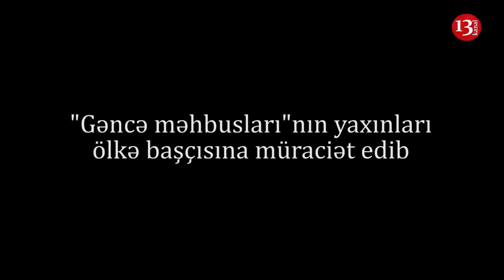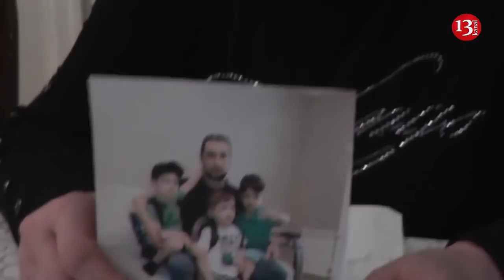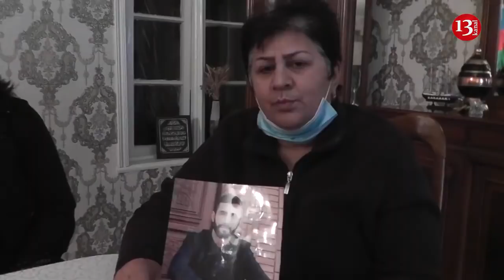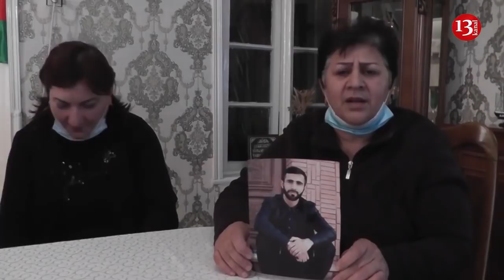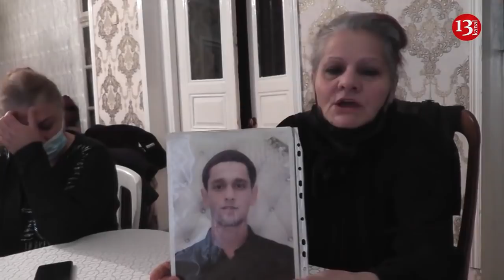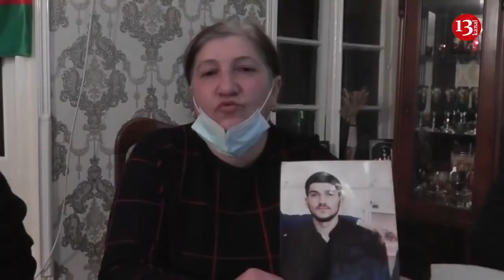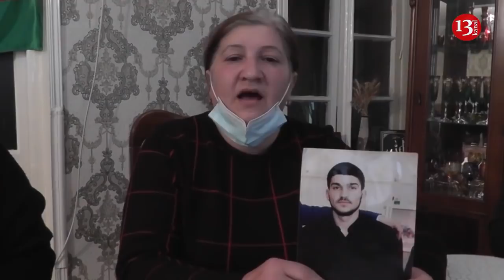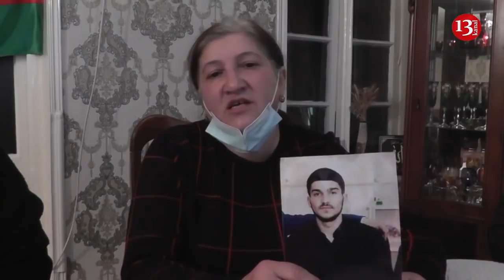"ERMƏNİDƏN BETƏRSİNİZ! Erməni kimi işgəncə verirlər balalarımıza"-"Gəncə İşi" anaları FƏRYAD EDİR